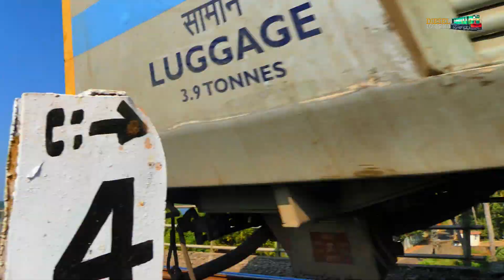TRAINS over the MANDOVI RIVER BRIDGE !! TEJAS, MARUSAGAR Incredible KONKAN Railways, Indian Railways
Trains passing over the Mandovi River Bridge.